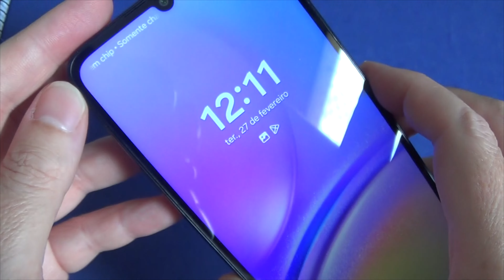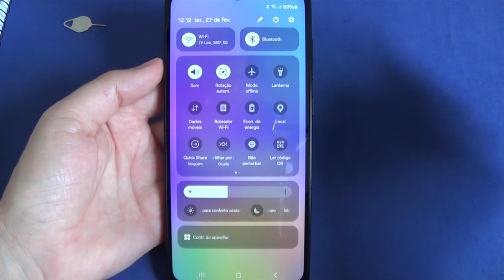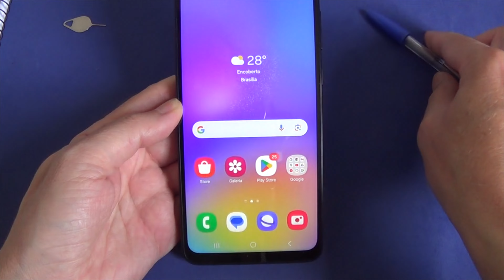Samsung Galaxy A05 - Cartões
Neste vídeo mostro como colocar os cartões no Samsung Galaxy A05.

⭐ 🛒 Adaptador OTG TIPO-C ➡️

▬ [ ÍNDICE ] ▬▬▬▬▬▬▬▬▬▬▬▬▬▬▬▬▬▬▬

[ 00:00 ] - ABERTURA - SE INSCREVAM NO CANAL
[ 00:03 ] - APRESENTAÇÃO
[ 00:07 ] - Samsung Galaxy A05 - Cartões
[ 15:02 ] - ENCERRAMENTO - VEJA TAMBÉM

▬ [ GERAL ] ▬▬▬▬▬▬▬▬▬▬▬▬▬▬▬▬▬▬▬▬

REV. 01/03/2024